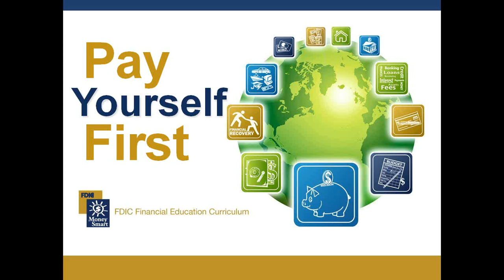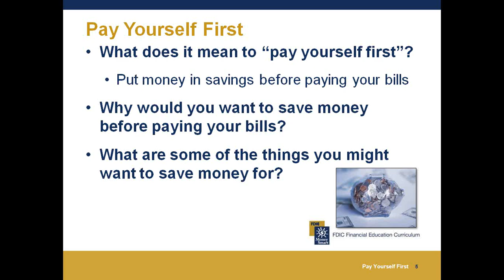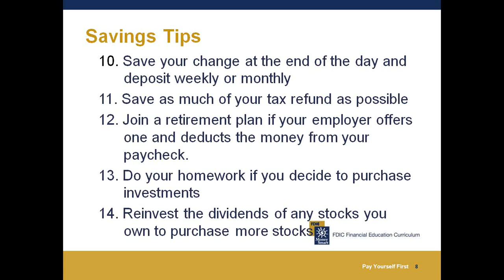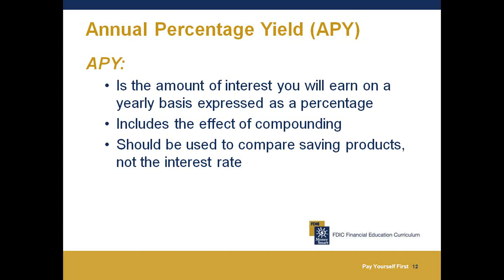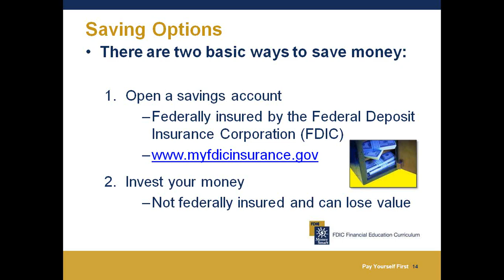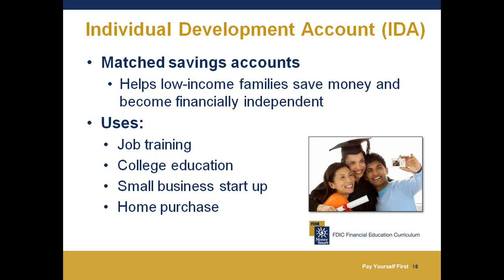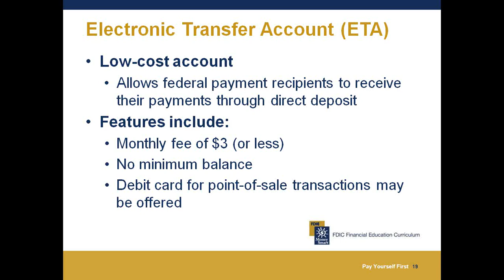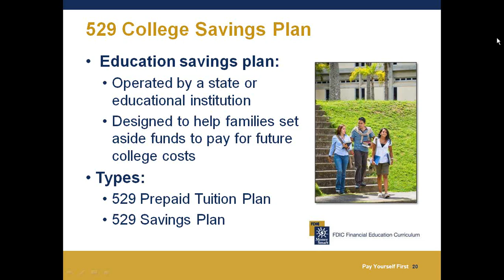Pay Yourself First - Saving! presented by Community Credit Counselors Inc.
Community Credit Counselors, Inc. (CCCI) is a 501(c)3 non profit credit counseling agency dedicated to helping people nationwide establish financial freedom. CCCI provides credit counseling, debt management and financial literacy services to families and individuals experiencing financial stress.